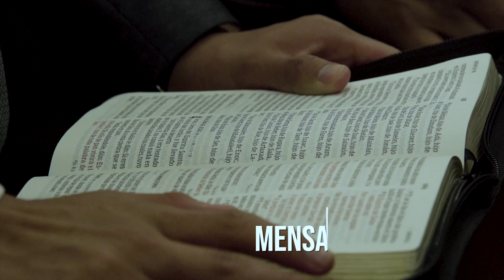¡Ahora es tiempo de predicar!...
Seguimos trabajando a tiempo y fuera de tiempo para que cada día muchas personas y sus familias puedan conocer a Jesucristo.
"Y conoceréis la verdad, y la verdad os hará libres". S. Juan 8:32